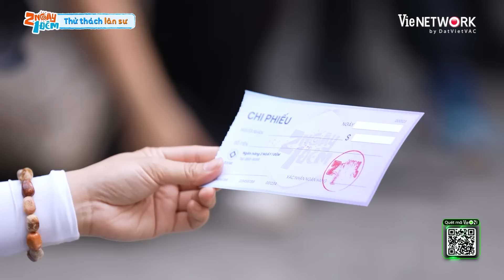2N1D DU KÝ #43: Dương Lâm náo loạn đường phố với những màn trình diễn cực cháy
2N1D DU KÝ #43: Dương Lâm náo loạn đường phố với những màn trình diễn cực cháy

để có những giây phút giải trí cự
c đã với các tiết mục, tiểu phẩm hài hước, đặc sắc của Trấn Thành, Hoài Linh, Trường Giang, Lâm Vỹ Dạ, Mạc Văn Khoa, Ninh Dương Lan Ngọc, v...v...  Là nơi các nghệ sĩ thể hiện tài năng, sự duyên dáng nhằm mang đến sự hài hước đậm chất riêng và đầy ý nghĩa cho khán giả truyền hình.